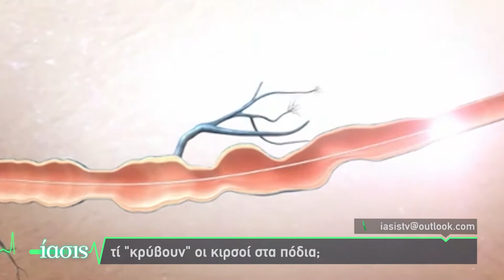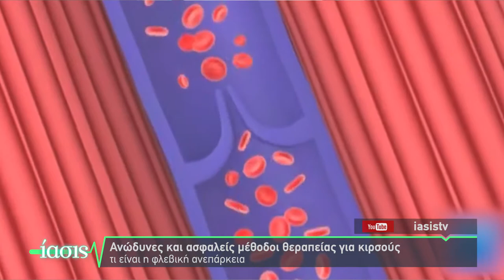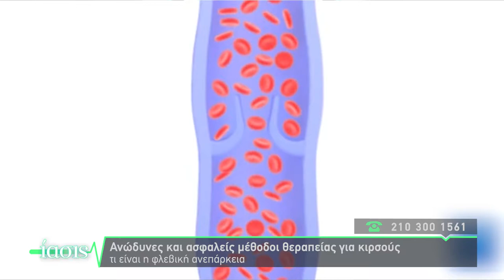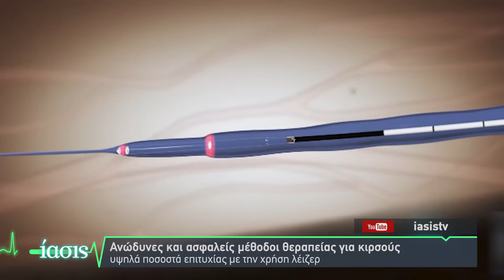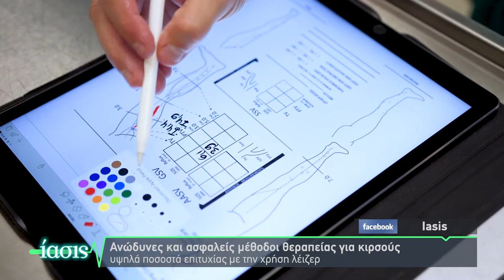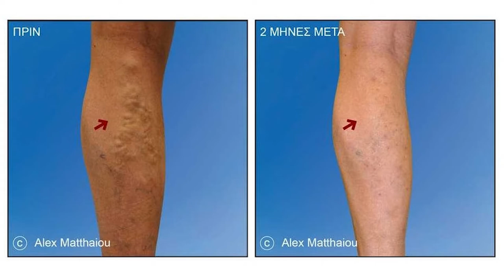ΙΑΣΙΣ Tv - Ανώδυνες και ασφαλείς μέθοδοι θεραπείας για κιρσούς_ Α. Ματθαίου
Ο αγγειοχειρουργός Δρ. Αλέξανδρος Ματθαίου σε μια συζήτηση σχετικά με τις ανώδυνες και ασφαλείς μεθόδους θεραπείας των κιρσών και των επιπλοκών της φλεβικής ανεπάρκειας των κάτω άκρων.